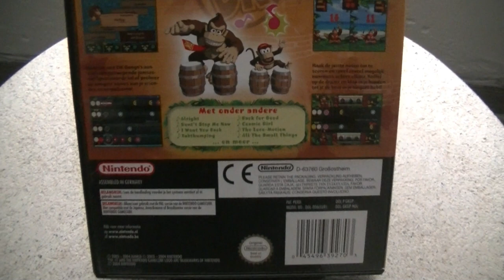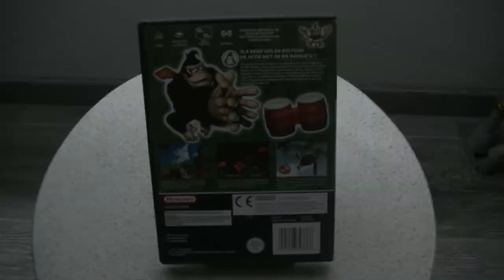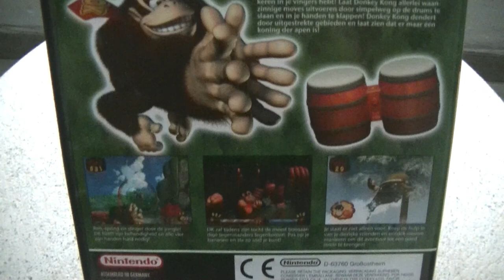Donkey Kong Konga Games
This is a video of my Donkey Kong Konga Collection. 3 fun Music games with Donkey Kong, Requested by Michaeltje.

Dit is een video van mijn Donkey Kong Konga verzameling, 3 zeer leuke music games met Donkey Kong, aangevraagd door Michaeltje.

Heb je een voorkeur voor een bepaalde collectie video, laat het gerust via de reacties weten.